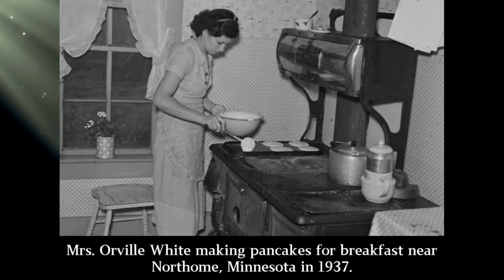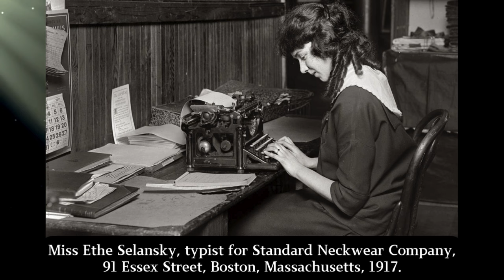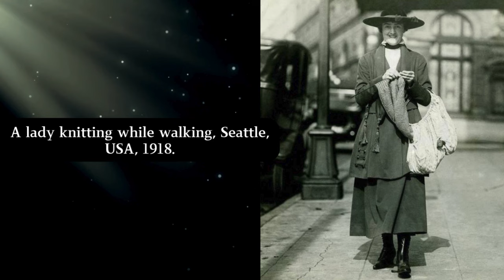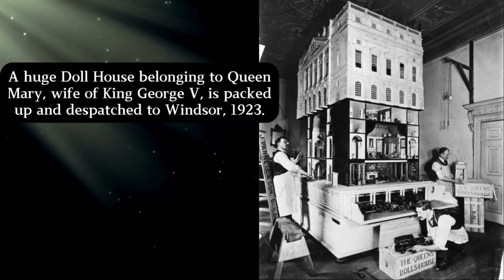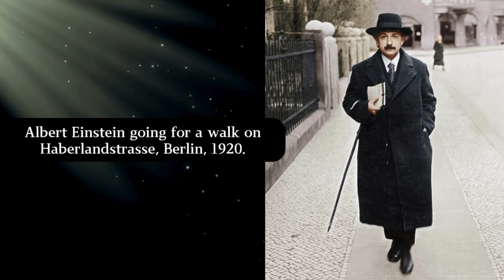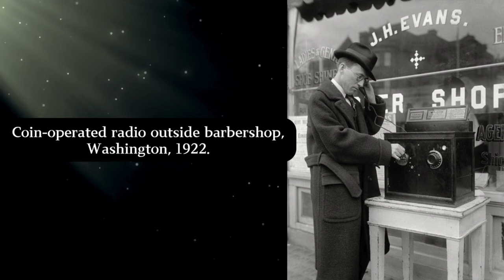40 Stunning Historical Photos Taking You Back to Bygone Times ‼️⌛